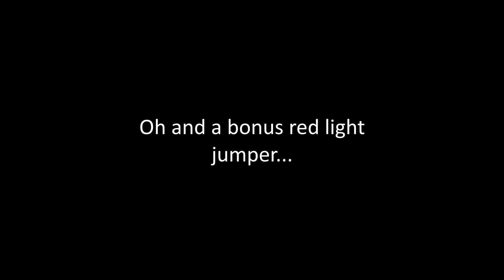New Camera, Same Problems SB08UST, SD09WRL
I started using my new GoPro Hero 5 today. Didn't take long to get some footage. This is unfortunately pretty standard.